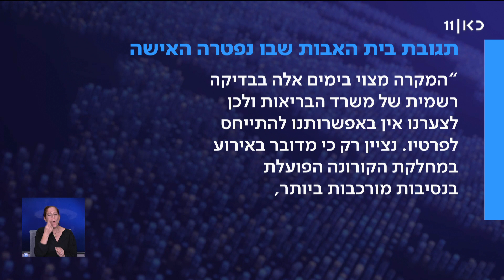מחדל הזיהוי: חולת הקורונה נקברה תחת שם אחר - המשפחה מתכוונת לתבוע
כאן חדשות | חיה פריימן מתה מקורונה אך בבית החולים אמרו למשפחתה שמצבה משתפר.  רק אחרי כמה ימים נודע להם כי היא מתה, ושהיא נקברה תחת שם אחר, בעיר אחרת - בשל טעות בזיהוי. כתבתה של תמר אלמוג מתוך חדשות הערב 03.11.21